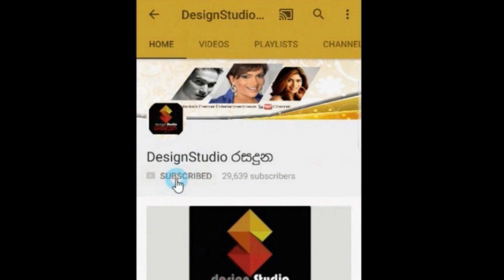T M දිල්ශාන් ඔහුගේ ආදරණීය පවුලත් එක්ක සුන්දර හපුතලේ ගිහින් විනෝද වෙලා තිබුනේ මෙහෙමයි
T M දිල්ශාන් ඔහුගේ ආදරණීය පවුලත් එක්ක සුන්දර හපුතලේ ගිහින් විනෝද වෙලා තිබුනේ මෙහෙමයි T M dilshan Family trip to Haputhale